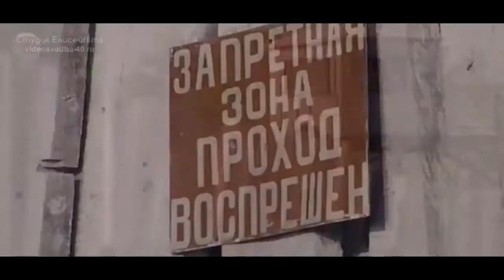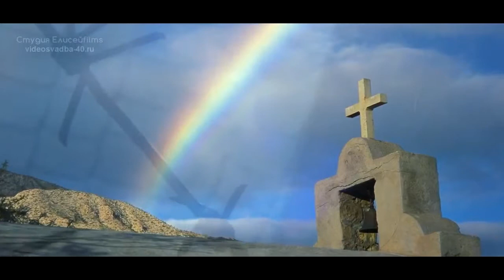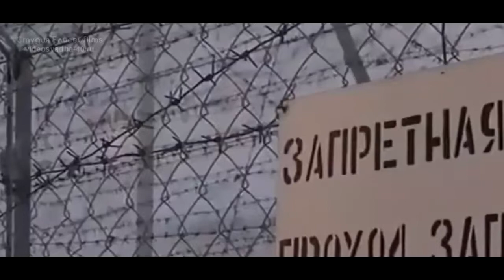Сергей Наговицын - Лучшие песни / Сборник Всех Видео!!!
=Друзья, в Сборнике представлены Все Видео Сергея Наговицына!!!
=01. Приговор, 02. Городские встречи, 03. До свидания, кореша, 04. Попурри, 05. Озоновый слой, 06. Воля.
=Светлая Память Сергею!!!
=С Уважением Студия Елисейfilms!!!
=Видеограф Елисеев Сергей г. Калуга
=Светлая Память Сергею!!!